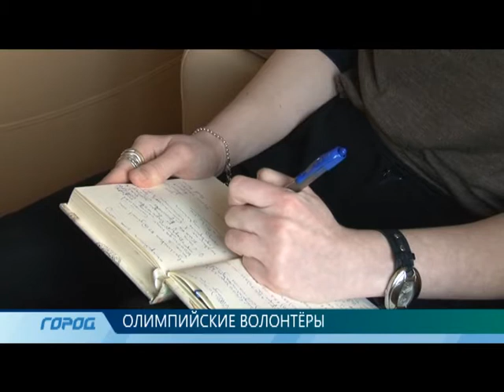новости сайт 23 01